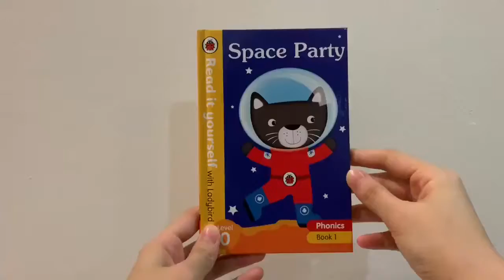Read it Yourself with Ladybird Level 0 ( 12 Books inside)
Lazada Link for Purchase: